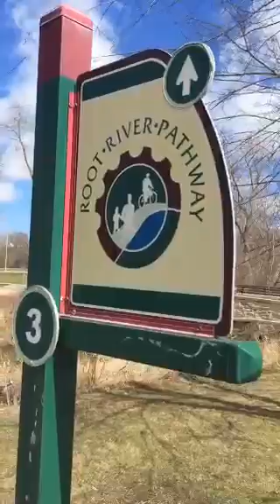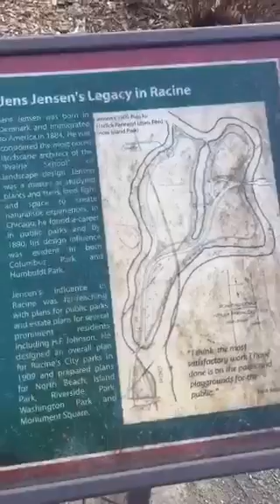Root River Racine Wisconsin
Recorded on 03/20/2016 05:03 PM UTC by synonymity
Racine
Live viewers: 25